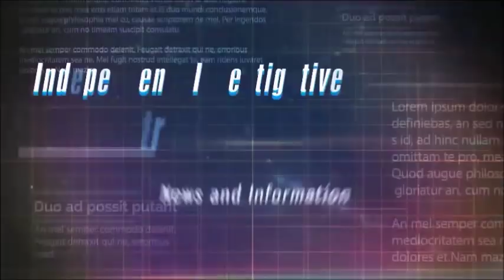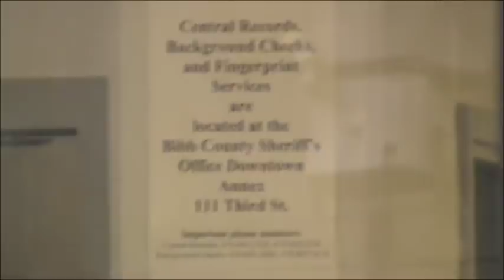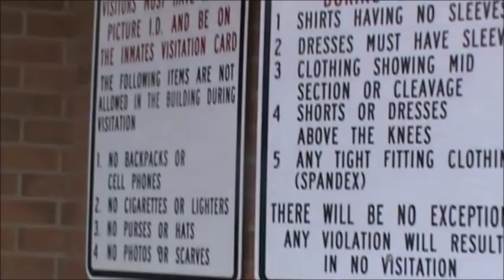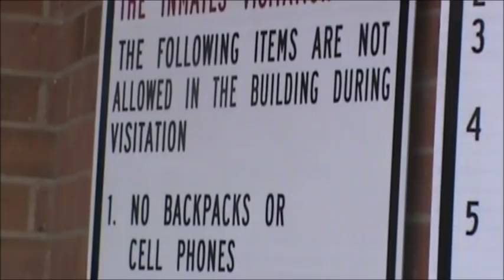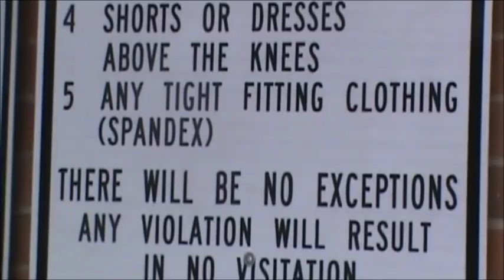Have they Learned?!?! Bibb County Jail, GA - Revisit -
One EyEd Sloth and myself revisit Bib County Jail to see if they learned and understand our 1st amendment rights.